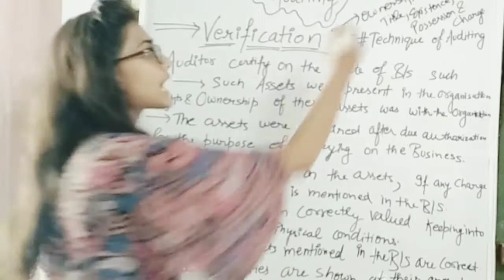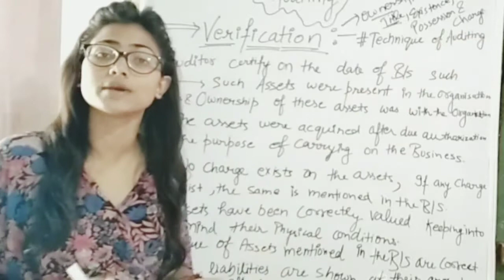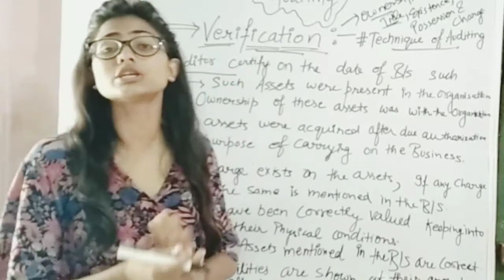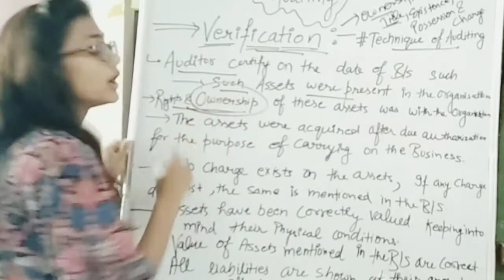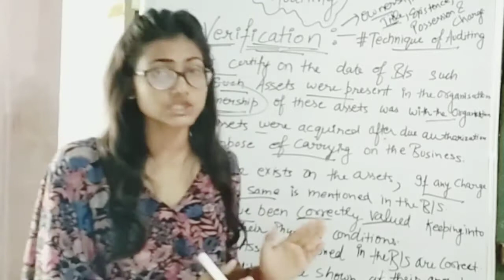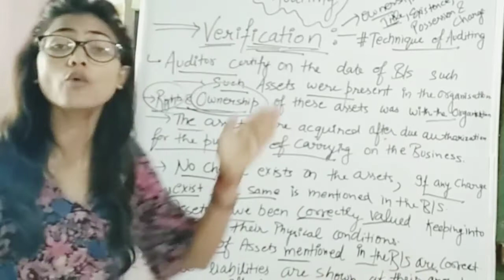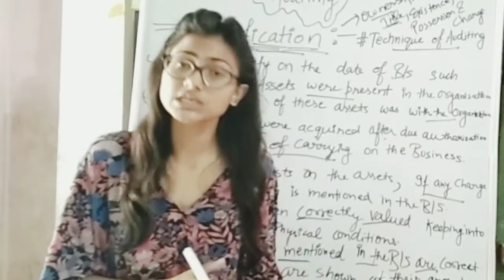Auditing (Part 105) VERIFICATION (Important Term Of Auditing)